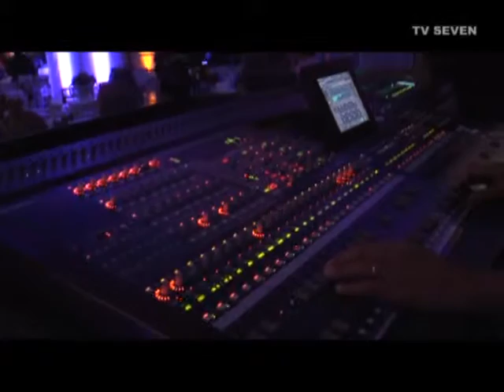TV Seven - Monte Libano promove Baile do Dia dos Pais 2015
A TV Seven, programa de televisão pioneiro em São José do Rio Preto, se destaca pela programação dinâmica, que engloba o mundo corporativo e a família rio-pretense, comandada pelo diretor e apresentador Fernando Furlan. A exibição é semanal pelo Canal 26 da Net Cidade, às sextas 20h30.